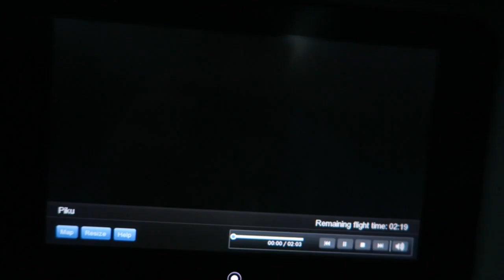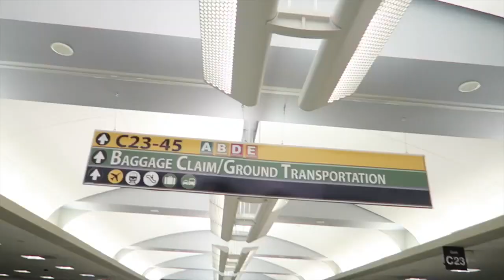I AM ON A PRIVATE PLANE! (Vlog #98)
Guess where I am before the end of the VLOG! Also I was uploading for 15 hours and it cancelled on me, so I uploaded in lower quality :/ .Love you guys a lot alot I mean it.